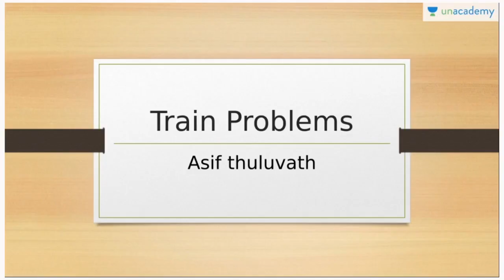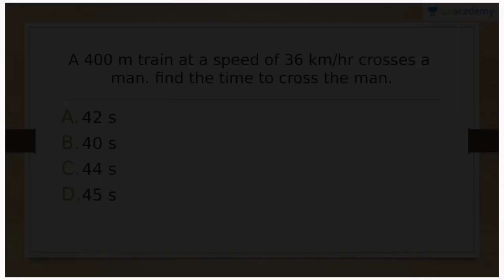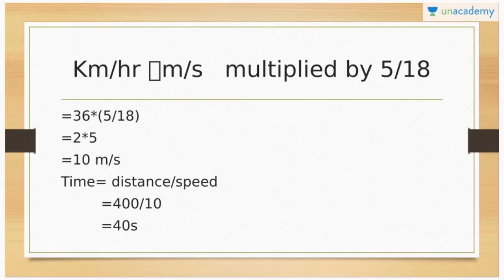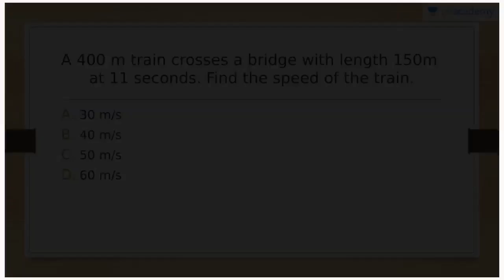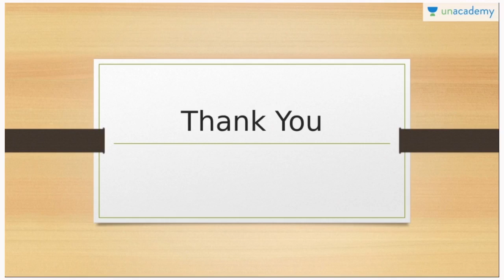മെമ്മറി കോഡുകൾ - ഭാഗം 31 | ASIF T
"In the session, he will discuss Memory Codes for Kerala PSC Exam. This session will help you in the upcoming Kerala PSC Exams.

10th Level Prelims Final Preparation

10th ലെവൽ പ്രിലിംസ് പരീക്ഷക്ക് തയ്യാറെടുക്കുന്നവർക്ക് ഒരു സന്തോഷവാർത്ത!

Unacademy നിങ്ങൾക്കായി ഒരു ഡബിൾ ദമാക്ക ഒരുക്കിയിരിക്കുന്നു...
പ്രിലിംസ് പരീക്ഷയുടെ അവസാന ഘട്ട പരിശീലനം ഉഷാറാക്കാൻ ഇനി നിങ്ങൾക്ക് രണ്ടു കൊഴുസുകൾ

* ഒരു തവണ കൂടി സിലബസ്സിലെ ഭാഗങ്ങൾ പഠിക്കാൻ റിവിഷൻ കോഴ്സ്

* മുൻകാല ചോദ്യങ്ങളിൽകൂടി പരീക്ഷയെ അനായസം നേരിടാൻ വിഷയ അടിസ്ഥാനത്തിൽ ഒരു PYQ കോഴ്സ്...

മറക്കാതെ ജോയിൻ ചെയ്യൂ.. പ്രിലിംസ് പരീക്ഷയിൽ ഉയർന്ന മാർക്ക് സ്കോർ ചെയ്യൂ!

ASIF T: B.Sc. in Computer Science and post-graduation in MCA. He has worked as an Assistant Professor in different colleges under Calicut University. He has cracked UGC Net in Computer Science and has cleared several Kerala PSC exams.

Unacademy Subscription Benefits:

1. Learn from your favorite teacher

2. Dedicated DOUBT sessions

3. One Subscription, Unlimited Access

4. Real-time interaction with Teachers

5. You can ask doubts in the live class

6. Download the videos & watch offline